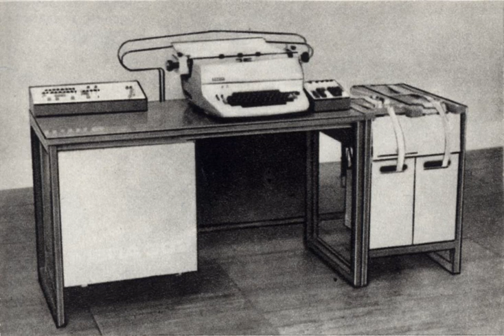History of computing in Poland | Wikipedia audio article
00:00:05 1 Odra
00:00:58 2 K-202
00:01:31 3 Meritum
00:02:03 4 Elwro Junior
00:02:50 5 Mazovia
00:03:04 6 See also

- Socrates

SUMMARY
This article describes the history of computing in Poland.